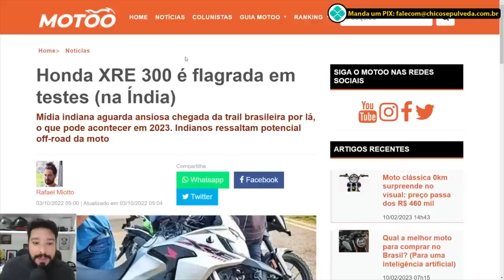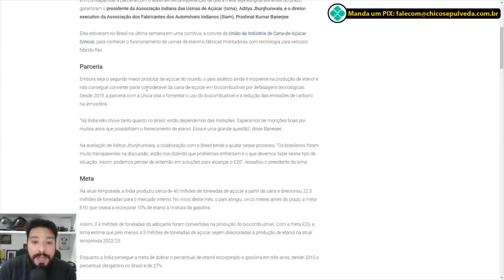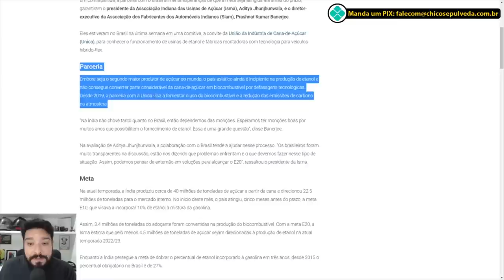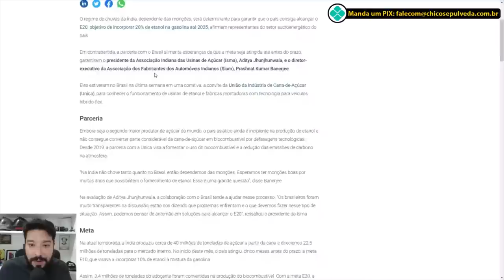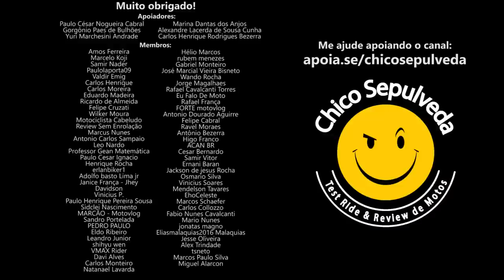Honda Brasil e Honda India O que podemos ganhar com essa parceria?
Black Boots
Calçados com estilo, conforto e segurança